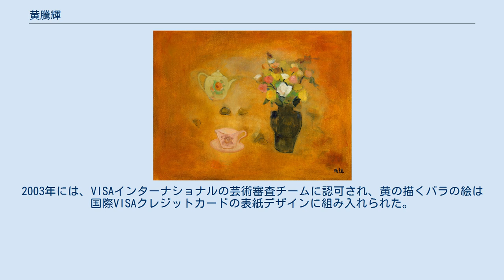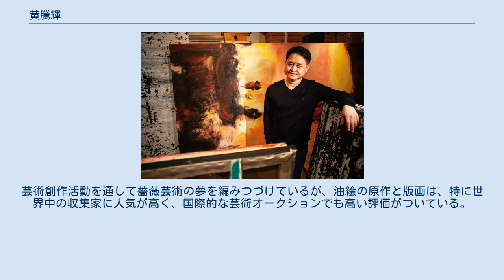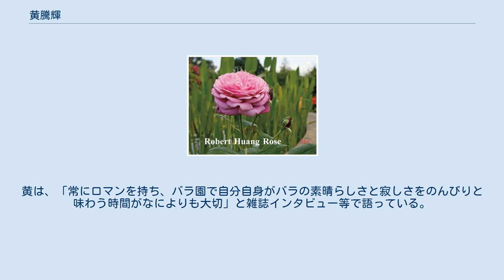黄騰輝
東海大学_(台湾)出身の人物
黄 騰輝（こう とうき、Robert Huang、1959年12月5日 - ）は、台湾の芸術家、実業家。
イングリッシュティーチェーン「ローズハウス」（古典玫瑰園）の創業オーナー。
 薔薇を描くアーティストとして国際的に知られる。
絵画に留まらず、薔薇をテーマとしたニューエイジアートの旗手としても活動している。
若手起業家としての面もあり、自ら英国式紅茶専門店の展開をプラン化し実行した。
黄が細部までデザインした店舗空間は薔薇の家“ローズハウス”と命名された。
“ローズハウス”は英国式アフタヌーンティの専門店チェーンとして展開され、今では世界中で50店を出店展開している。
この事業の成功により黄は傑出した若い起業家として、台湾の優秀アントレプレナー賞を受賞した。
 黄の作品は、シティバンク、ABNアムロ銀行、GMのキャディラックなど、数多くの国際企業で採用されている。
2003年には、VISAインターナショナルの芸術審査チームに認可され、黄の描くバラの絵は国際VISAクレジットカードの表紙デザインに組み入れられた。
これは華人画家としては異例の出来事である。
2004年にはイギリスの古典芸術家であるジョセフ・ア・ベイリー（エリザベス2世ご成婚時使用の引出物をデザイン）の作品復刻に取り組み、イギリスの老舗陶器メーカーであるエインズレイ（Aynsley）社にその作品の使用承認を与えた。
Aynsleyはこのデザインを元にビクトリアス・スピリッツの再現として薔薇シリーズの陶磁器を世界中で販売した。
また、2008年にはAynsleyのためにEnglish Rose Goldシリーズの磁器をデザインし、ドイツのフランクフルト展示会に出品された。
現在、黄の陶磁器作品は世界80ヵ国以上で収蔵されている。
2009年に日本のクレジットカード業界最大手のJCBとも提携し、「墾丁の薔薇園」という作品がJCBカードの表紙デザインに使われ、台湾をテーマにした最初の芸術提携クレジットカードが発行された。
2010年には中国の監督である田沁鑫の演劇「赤い薔薇と白い薔薇」とコラボレーションし、ローズアートの中国本土における推進に取り組んでいる。
 また、同年に油絵作品「星の王子さまの薔薇園」が中国北京POLYオークションで212,800人民元（約283万円）で落札された。
（2010年6月現在、黄の油絵は歴史芸術価格指数ランキングの中華人画家部門で294位）。
 黄は詩人でもある。
芸術創作活動を通して薔薇芸術の夢を編みつづけているが、油絵の原作と版画は、特に世界中の収集家に人気が高く、国際的な芸術オークションでも高い評価がついている。
黄は、「常にロマンを持ち、バラ園で自分自身がバラの素晴らしさと寂しさをのんびりと味わう時間がなによりも大切」と雑誌インタビュー等で語っている。
黄は薔薇に魅せられたロマン派の芸術家として、現代版「星の王子さま」とも呼ばれている。